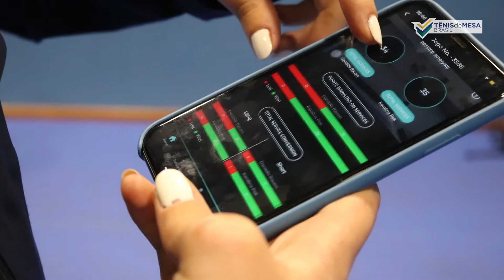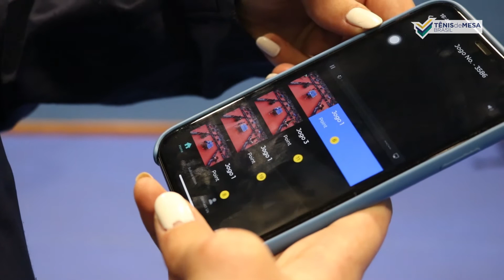A estrutura da Seleção Paralímpica!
No último dia da semana de treinos intensivos da Seleção Paralímpica, falamos com a craque Joyce Oliveira e com o treinador Paulo Molitor sobre as atividades desta semana e a estrutura de treinamentos, que conta com equipe multidisciplinar e o apoio da Stupa Sport Analytics na análise de desempenho

- Facebook.com/cbtenisdemesa
- Instagram.com/cbtenisdemesa
- Twitter.com/CBTM_TM

→ PLAYLISTS PRA QUEM CURTE TÊNIS DE MESA:

- PING-PONG COM NOSSOS ÍDOLOS: conheça histórias e curiosidades sobre personagens do nosso esporte
- HIGHLIGHTS E JOGOS COMPACTOS: os melhores momentos de jogos marcantes para nossos atletas
- DESAFIOS: atletas e convidados topam uma série de desafios com a raquete e a bolinha